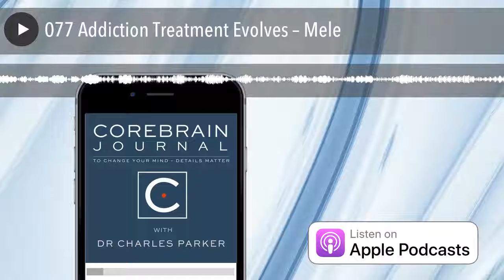077 Addiction Treatment Evolves – Mele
Recovery treatment interventions based on the interesting, more cognitive techniques of DBT [Dialectical Behavior Therapy] and Motivational Interviewing.